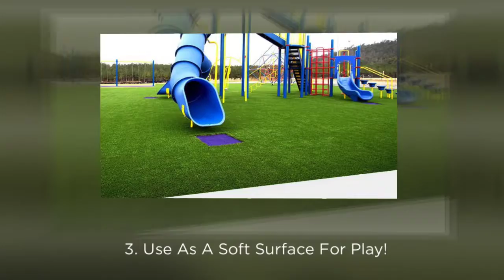Best Places To Install Artificial Turf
Fake grass is not for everyone, but it can be a problem-solver on balconies, on driveway strips and in urban courtyards.